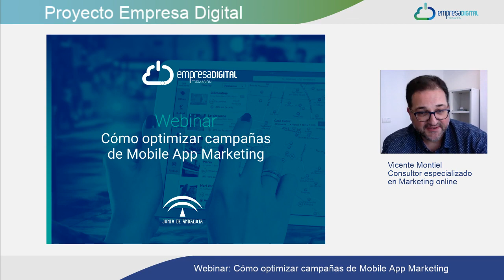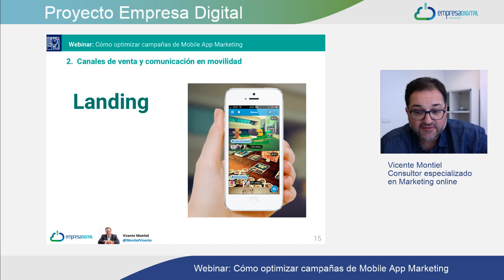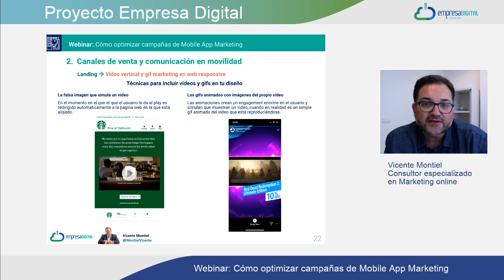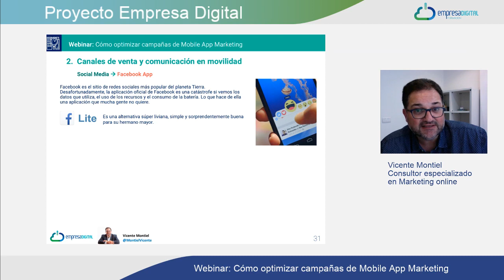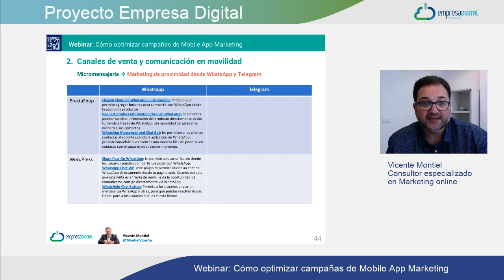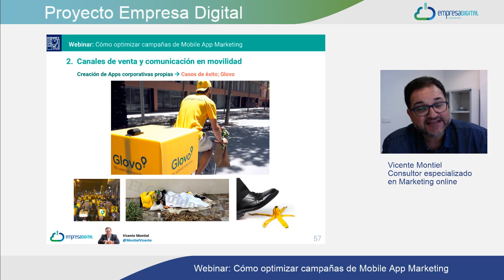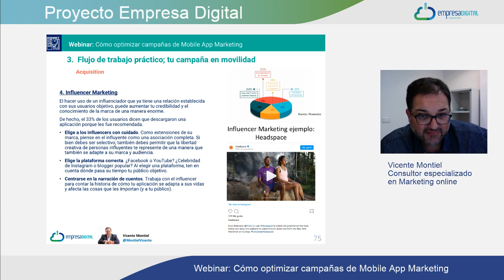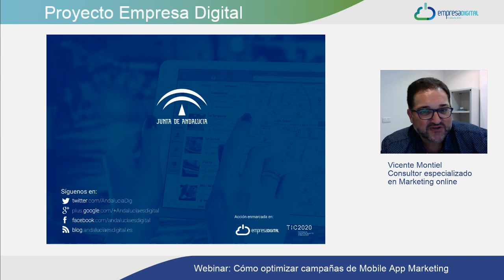Webinar - Cómo optimizar campañas de Mobile App Marketing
Webinar emitido en enero de 2019 a través de la acción "Andalucía es Digital" de la Junta de Andalucía, donde hablo sobre la optimización de campañas basadas en Mobile App Marketing